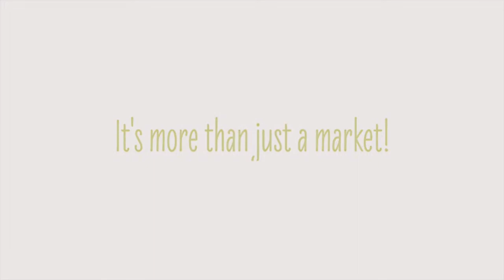Join Lucine Sihelnik and meet Jesse C. Barrett from Rodale Institute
Jesse C. Barret is the Organic Allentown Program Manager for Rodale Institute in Kutztown, PA